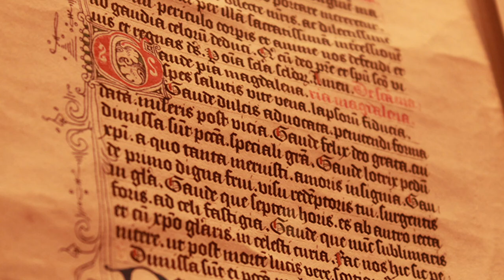Leo VI the Wise | Byzantine History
As the second of the sixteen Macedonian emperors that ruled Byzantium, Leo inherited a state that was no longer fighting off existential threats and was on the road to recovery. Yet nothing was ever certain in Byzantium, and Leo's reign would not be without its fair share of troubles.

00:00 Intro
00:31 Early Life
04:24 Becoming Basileus
07:07 Bulgarian Blunders
08:52 Leo's Wives
16:07 Leo's Last Years
19:24 Outro

What Does Anybody Know About Anything?
byzantine byzantium rome roman empire leo macedonian constantinople